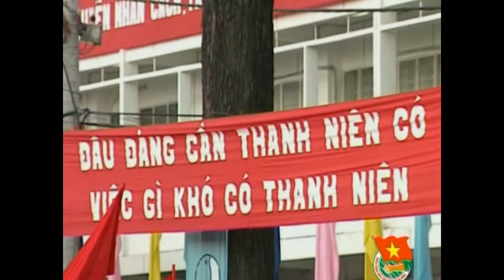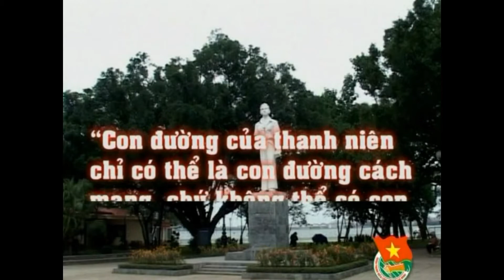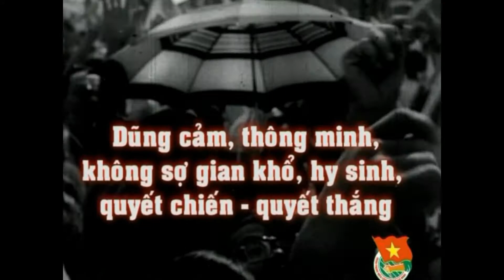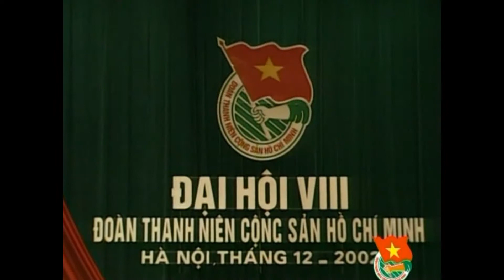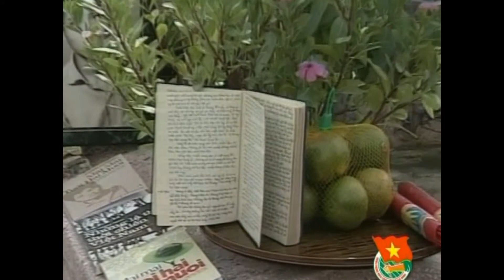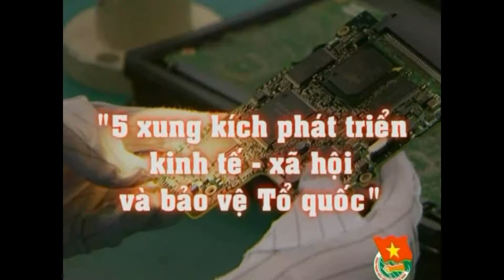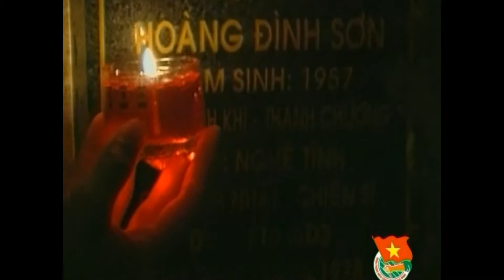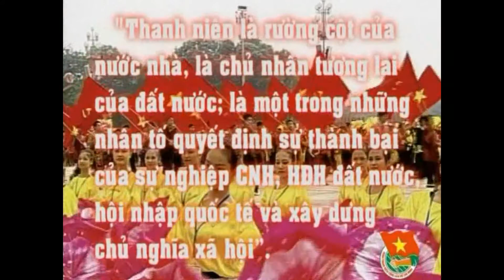Truyền thống 84 năm Đoàn TNCS Hồ Chí Minh BTG Thành Đoàn Cần Thơ thực hiện